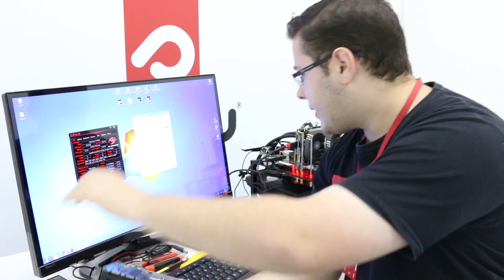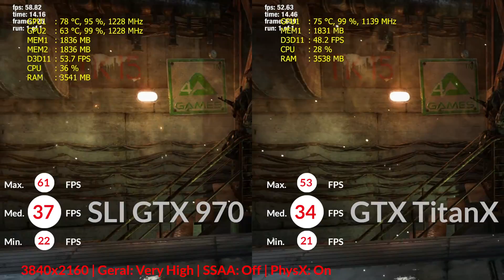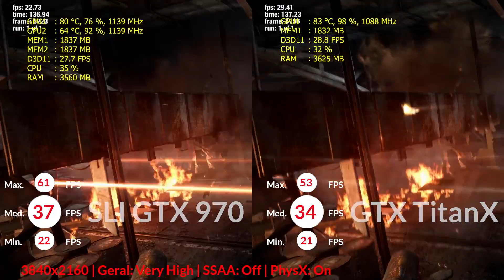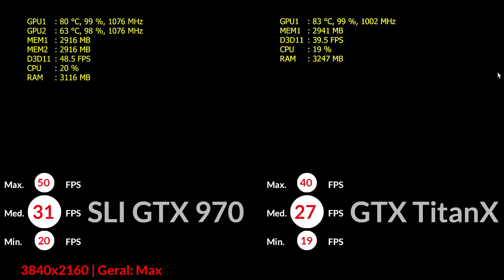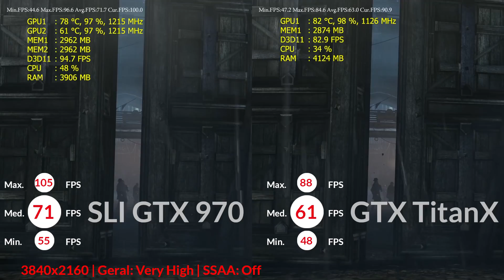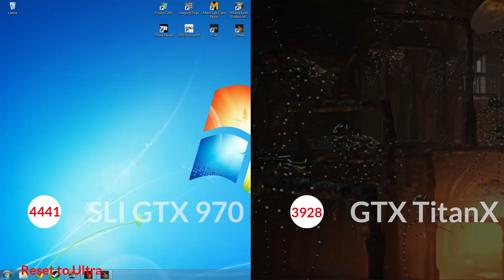Review - SLI GTX 970 vs GTX TitanX Full HD e 4K 8 JOGOS - Pichau Informática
Pichau Informática trazendo mais um Super vídeo para vocês desta vez um comparativo do SLI GTX 970 4GB vs GTX TitanX 12GB! Fight :D Mais informações abaixo.

Primeiramente espero que tenham gostado do nosso trabalho estamos sempre procurando melhorar então deixe sua opinião nos comentários ^^. Notamos de inicio que o SLI de GTX 970 teve um desempenho superior a GTX TitanX! custando R$1.800,00 a menos dinheiro que cobre facilmente a compra de uma placa mãe com suporte a SLI uma fonte de 700W e ainda um  SSD  :D.

Não podemos deixar de destacar que a diferença não foi grande e em certos JOGOS a TitanX segura o JOGO melhor por ele exigir mais de 4GB de memoria ai chamamos de estouro de memoria, atualmente são poucos os jogos que você terá esta queda de desempenho a pela memoria mesmo que em 4K, tendo em vista que quase todos os JOGOS suportam resoluções 4K, mais poucos tem texturas com a riqueza de detalhes e peso proporcionado pela qualidade.

Vale lembrar que o SLI ainda não soma memoria mais temos rumores pela internet que no DX12 as memorias vão somar, ou seja o SLI que hoje já aparenta ser muito bom, pode ficar ainda melhor somando a vram e ficando com 8GB disponível! o suficiente para rodar qualquer GAME atual em 4K sem quedas geradas por falta de memoria. Mais vale lembrar que são apenas rumores.

Não rodamos o GTA V e nem o TW3 neste vídeo pois vamos fazer um vídeo gameplay separado neles ainda esta semana, para não deixar este vídeo muito longo.

Hardware utilizado

GA-Z97X-SLI
HyperX Pichau Team 8GB 1866MHz
HD 1TB Sata III
EVGA 1000W G2

Placa de captura externa

SLI GTX 970 (ZT-90101-10P)
GTX TitanX (ZT-90401-10P)

Softwares utilizado

DirectX 11
nVidia 353.06
MSI Afterburner para monitoramento
FRAPS para coletar Min. Med. Max.

GAMES EM FULL HD

Project Cars - 4:13
Metro last light Redux - 6:30
GRID Autosport - 9:09
Sleeping Dogs - 11:26
Thief - 13:12
Middle-Earth Shadow of Mordor - 14:19
Tomb Raider - 14:58
3DMark Fire Strike - 16:01

GAMES EM  4K

Project Cars - 18:44
Metro last light Redux - 20:54
GRID Autosport - 23:34
Sleeping Dogs - 25:50
Thief - 27:42
Middle-Earth Shadow of Mordor - 28:50
Tomb Raider - 29:28
3DMark Fire Strike - 30:31

Os jogos foram rodados todos 3x para tirar a media.